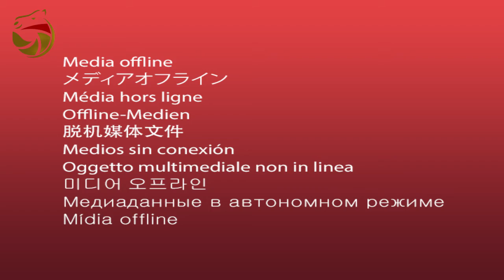تأهيل الثنايا للقبائل- الوثبة 20-1-2017 ص- ش2 بعثره لـ سعيد راشد محمد الهاملي 12:43:5